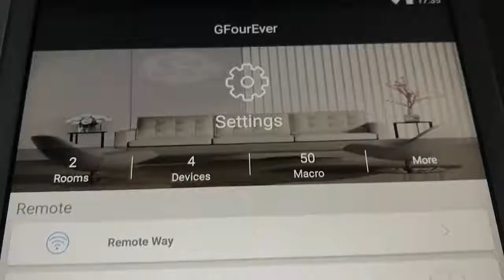Carol Lambert & Smart GFourEver A New Android Tablet and Phone App for Automation Controls b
Carol Lambert vous présente -- Description d'un Projet fait avec les produit de SmartG4Control SmartG4Control.com ( US ) SmartG4Control.ca ( Canada ) SDADomotique.com ( Québec ) LambertDomotique.co ( Canada )Descript